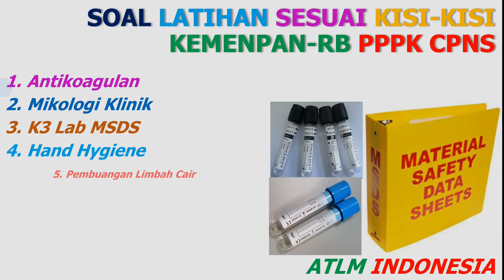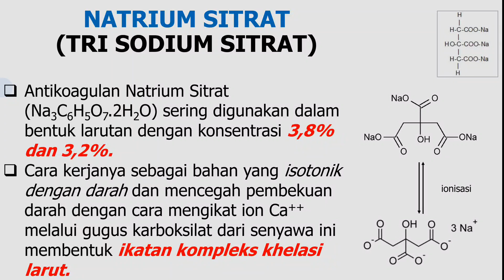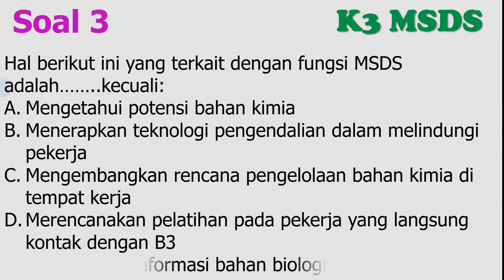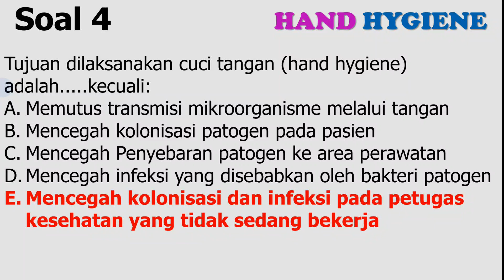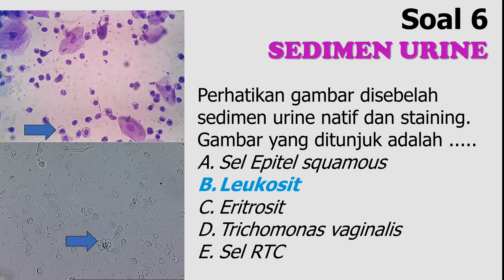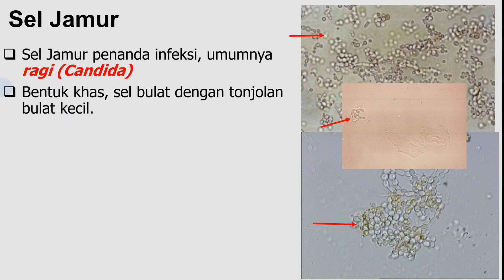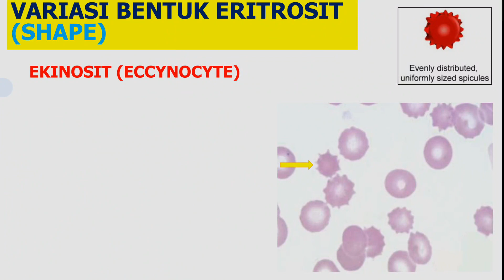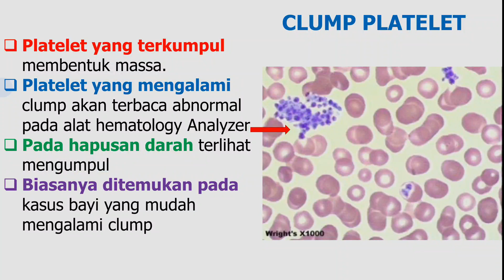Soal Latihan Kisi-kisi PermenpanRB PPPK CPNS 2023 2024 Pranata Lab Kesehatan Analis (Bagian 45)